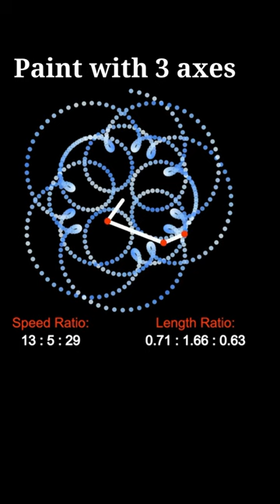When Math Meets Art #34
Symmetrical or artistic patterns created by rotating axes of various speeds and lengths.

No need to be a mathematician to create Math Art!
I've created a tool so you can do it effortlessly!
-- go to my channel and find a recent long form video:
An Easy Tool for Math Art - My Entry for Contest